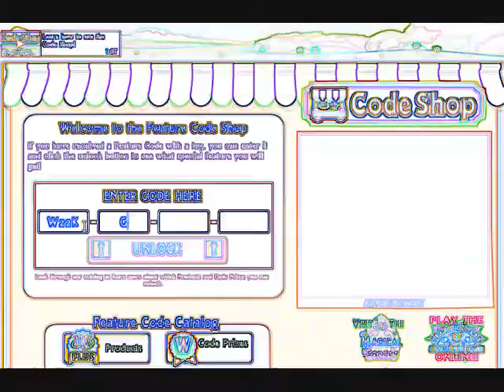Unlocking TC4 Dex Dangerous Master Control Chair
Lots of Editing here!  xP